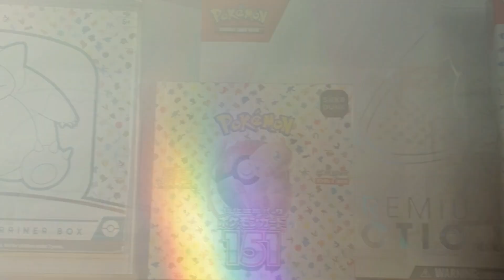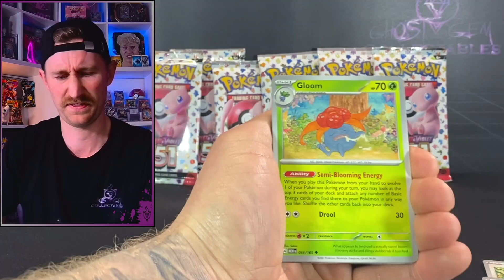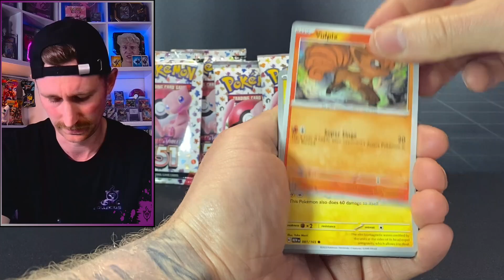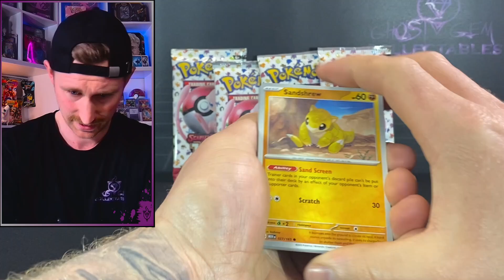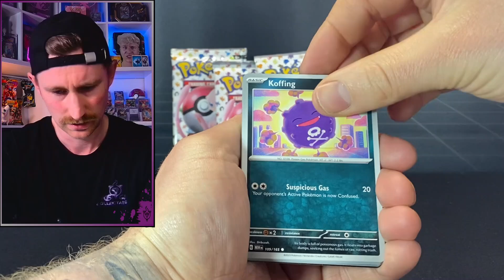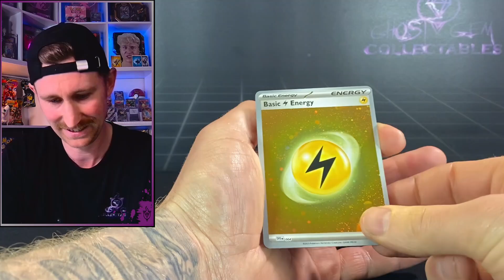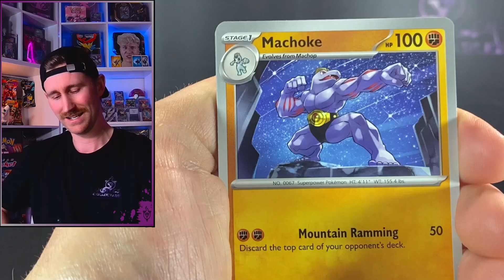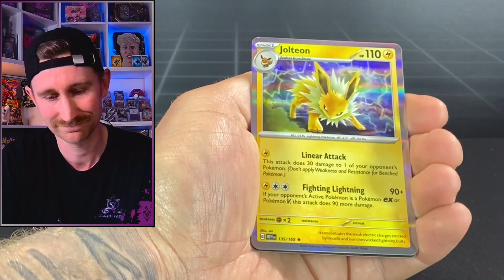Is This My Final Opening Of Pokémon 151 Restock!!!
In this Pokémon cards opening we open up some Scarlet and Violet 151, english 151 collection boxes. Shops have them on the shelves!!! with giveaways still open!!. but is this my final opening of this set?

Giveaway winners please send me a email stating the giveaway you won, proof of ownership of the YouTube account (screenshot of studio or regular YouTube and a screenshot of associated email address), and your full shipping address.
winners for giveaways will be announced in first video of the new month.
      my email is below

Pokémon TCG Openings weekly! From New Zealand

(all donation funds will go into more products to be opened on the channel)